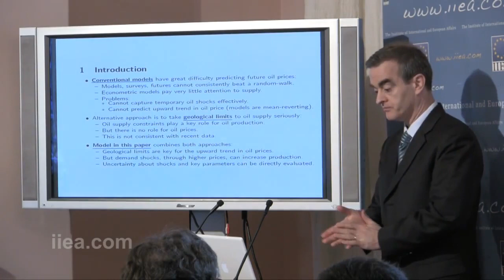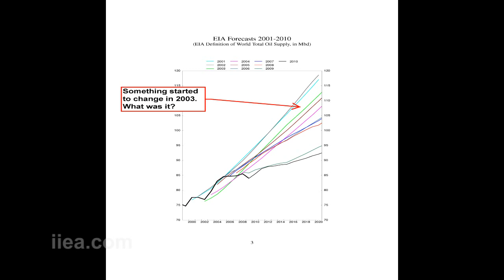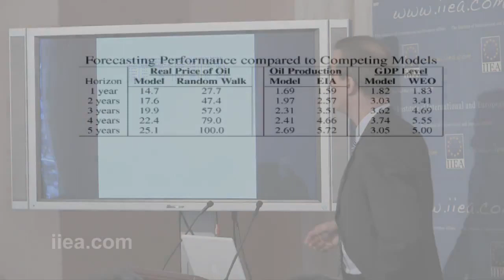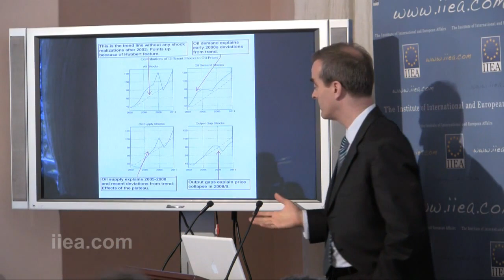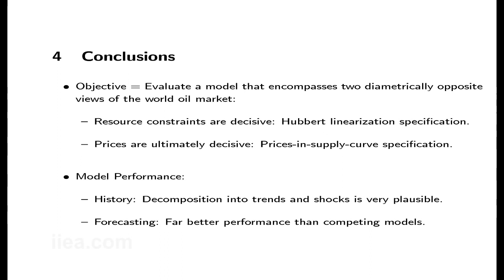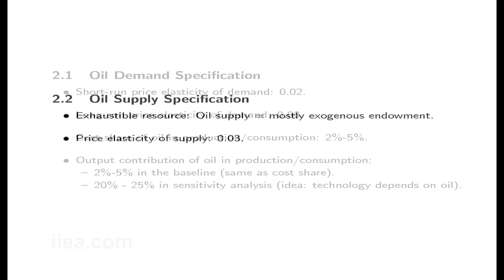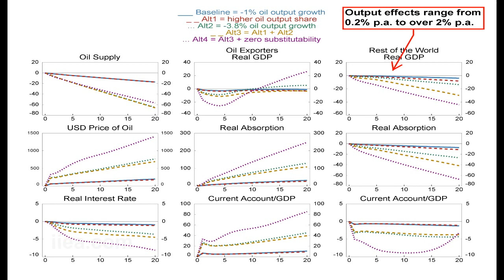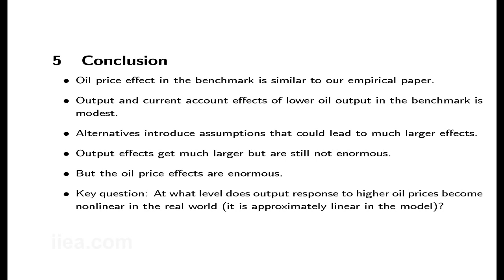Peak Oil - Oil Prices Need to Double in a Decade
Michael Kumhof explains the International Monetary Fund (IMF) Research Department's new, strikingly more accurate, oil supply/price/demand prediction model, and says that according to the model oil prices will need to double in a decade to grow world oil production by 0.9%, in line with published EIA predictions*.

The world economy could not cope with a doubling of oil prices, which begs the question of whether world oil production can be increased at all, at a price that anyone can afford.

Kumhof is very careful to stress the uncertainties surrounding the IMF's predictions, but brings the world a message that any reasonable growth in world oil production will be accompanied by serious episodes of demand destruction.

*It should also be noted that the Working Paper does not represent the official views of the IMF. This is normal with IMF Working Papers.